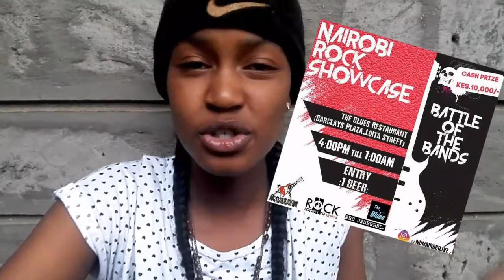Nairobi Rock Showcase and POWERSLIDEEEEE! | Vlog 03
In this video I'm at a rock gig at Barclays plaza an it's littttt..

Oh,  and never forget to be you and stay true xx
Hope you have a beautiful day😚